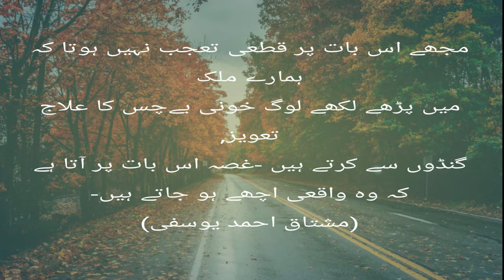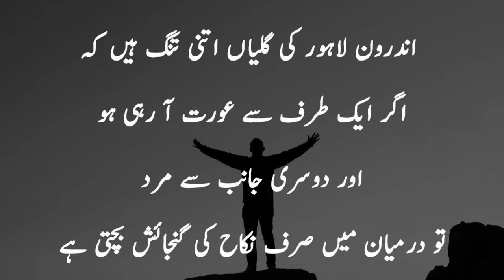QUOTES OF GOLD | Golden And Charming Words | BEST QUOTES OF THE WORLD |EDUCATIONAL QUOTES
IN THIS VIDEO I DESCRIBE QUOTES OF GOLD | Golden And Charming Words | BEST  QUOTES OF THE WORLD |BEST  QUOTES OF THE WORLD